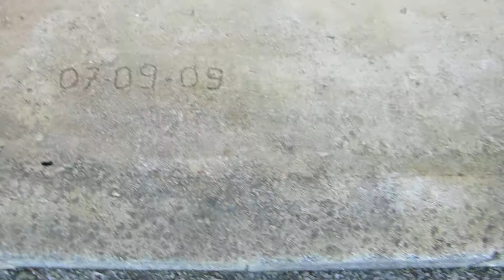Guaramirim - SC - Trade Turístico - Luiz Hansch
Visita técnica no município de Guaramirim   22/03/2016

Pontos a serem visitados:
(Observação: Os pontos destacados e com horários definidos serão os pontos onde haverá parada, os outros apenas será comentado, haja vista o tempo que teremos disponível.)

Igreja Matriz = 8 h
Morro da Santa 8:15
Estação Ferroviária 8:40
Super Treis 8:50
Trevo do Guamiranga 8:55
Praça Serafim José dos Santos – 9:15
Altair Conzati – 9:40
Pesque pague do Dito – 9:50
Roberto Klabunde – 10:20
Pesque pague do krenke – 10:40
Pesque Pague Recanto das Pedras – Proprietários Vilmar Ruon - 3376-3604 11:30
Almoçar no Recanto da Mata - palmeira real – 13:00
Pesque Casqueiro 13:20
Capela São José e Gruta Nossa Senhora de Fátima 13:30
Jorge Feldmann – 13:45
Inês Fernandes – 14:15
Propriedade do Sr. Tomé Zimmermann14:45
Cachoeira 15:10
Pesque pague Will 15:20
Clube de Aeromodelismo 16:00
Parque aquático Recanto dos Lagos café - 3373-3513
O roteiro revelou o potencial da economia guaramirense,  agregada aos valores culturais nas comunidades tradicionais.
Portanto, há necessidade de continuidade das políticas públicas para geração de renda para os pequenos empreendedores, sobretudo, no interior do município.